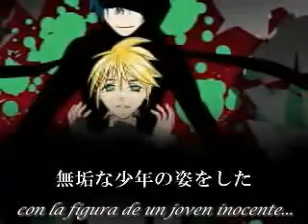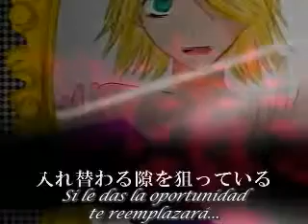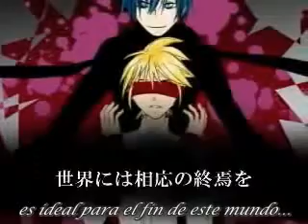Vocaloid país de las maravillas